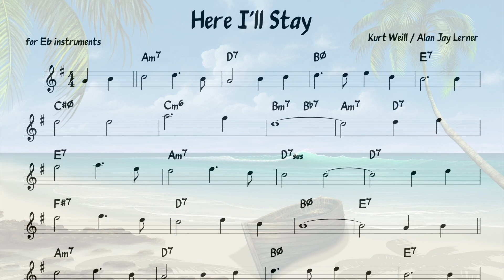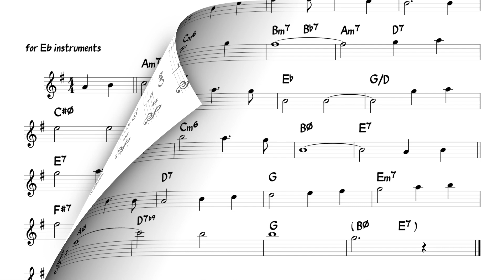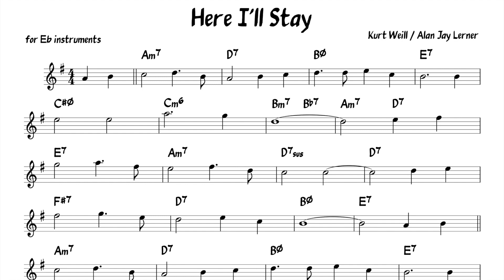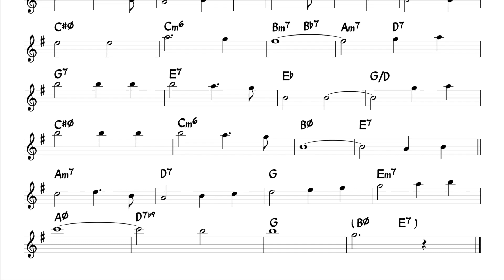Here I'll Stay (Weill / Lerner) Backing track + score for Eb alto instruments